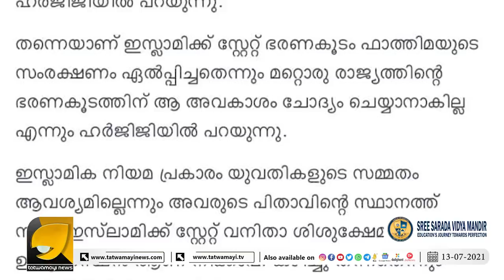നിമിഷ ഫാത്തിമയുടെ കാമ വികാരം ശമിപ്പിക്കാൻ ജയിലിൽ അവസരമൊരുക്കണം;ഫാത്തിമയുടെ പുതിയ ഭർത്താവ്